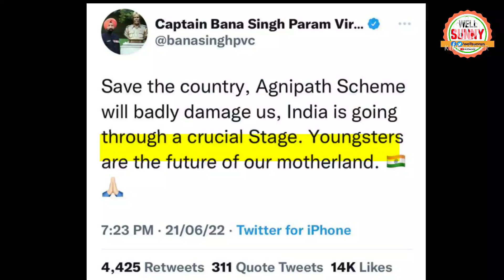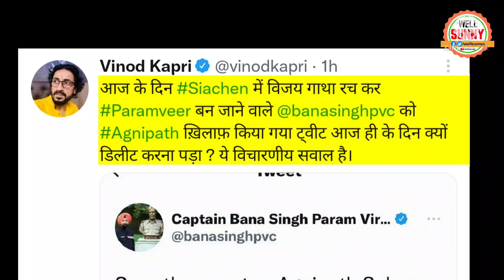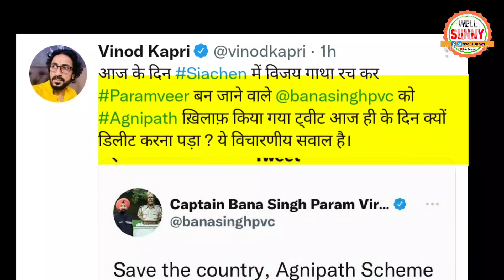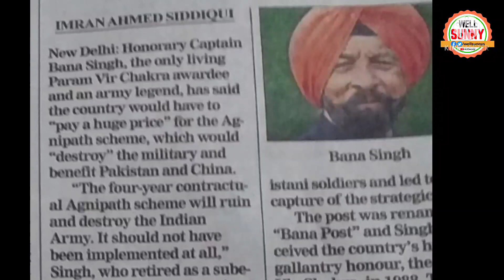Captain Bana Singh ने Agnipath Scheme पर Modi सरकार को धोया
Agnipath Agniveer Scheme By Captain Bana Singh Paramveer Chakra Angry on Modi Agniveer scheme.